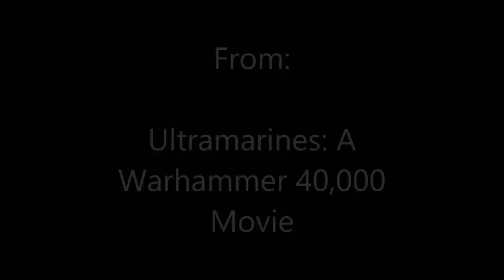The best moment in Warhammer 40k (In my opinion)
The best movie moment ever (in my opinion), Any Warhammer 40k fans would agree with me on this!

Movie: Ultramarines: A Warhammer 40,000 Movie (2010)
Director: Martyn Pick
Writer: Dan Abnett (screenplay)
Voice Actors (Just a couple of them):  Terence Stamp, John Hurt, Sean Pertwee